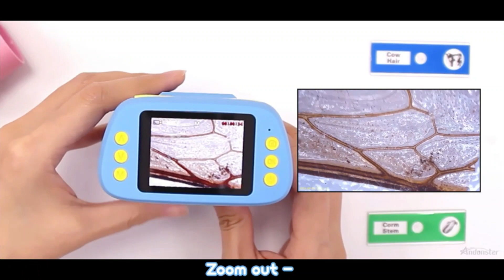How to use Andonstar AD122 Kids Microscope？